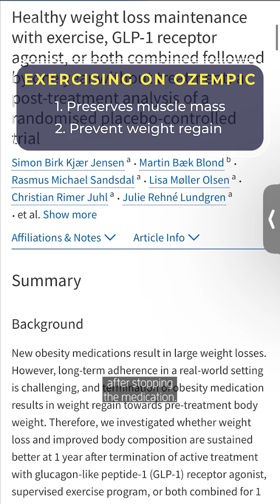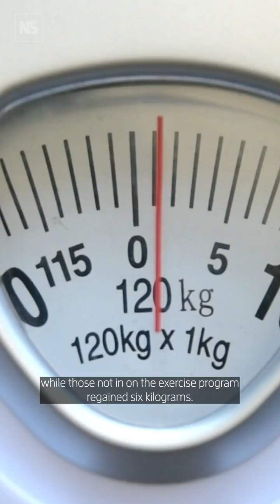Why exercise is more important than ever when taking weight-loss drugs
For decades, conventional wisdom held that, to lose weight, you must eat less and move more. Of course, that is easier said than done, which is why drugs like Wegovy are so revolutionary. By suppressing appetite, they help tackle the first part of that equation, typically leading to dramatic weight loss. But what about the second? Do we still need to hit the gym if weight-loss drugs are causing the number on the scales to drop? And what impact do these drugs have on our ability to exercise?

What is becoming clear is that exercise may be even more crucial for people who are on these medications than it is for those who aren’t.